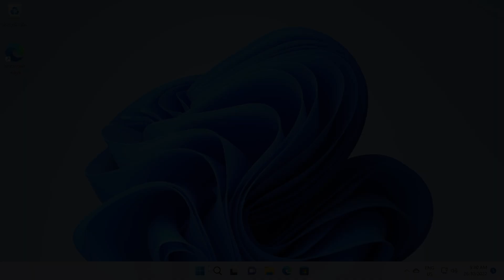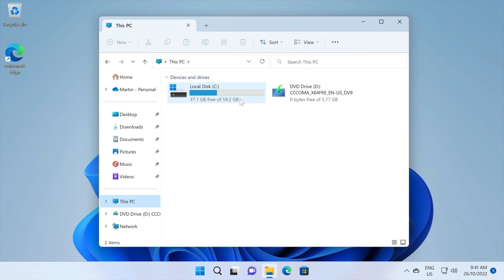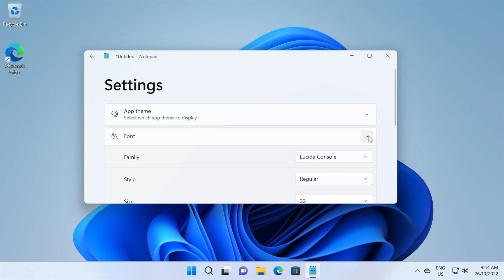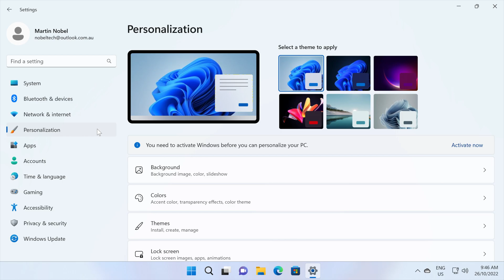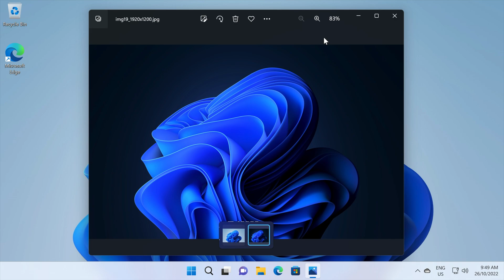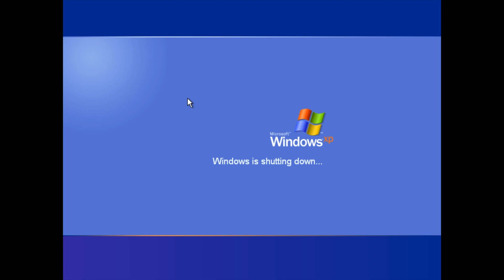Windows XP vs Windows 11 22H2!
With Windows 11 22H2 (aka 2022 Update) being officially released to the public, here's a video comparing some of the various features of this new release with the features of Windows XP. For consistency, only the Light Mode (default) theme is included in this video.